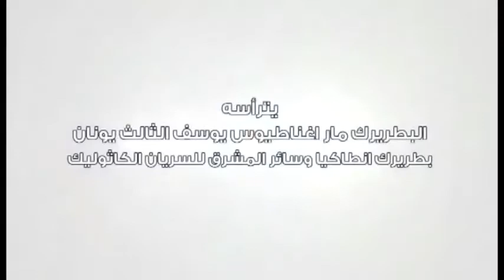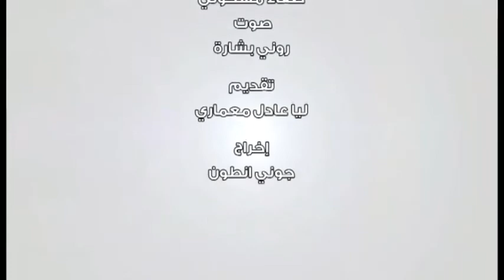البطريرك يونان يحتفل بالقداس الإلهي بمناسبة يوبيله الكهنوتي الذهبي والأسقفي الفضّي 17 أيلول 2021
Holy Qourobo celebrated by His Beatitude Mor Ignatius Youssef III YOUNAN, on the occasion of His Golden Priesthood and Silver Episcopal Jubilee, from Our Lady of Deliverance Patriarchal Monastery - Charfet, Daroun - Harissa, Lebanon.

غبطة أبينا البطريرك مار اغناطيوس يوسف الثالث يونان بطريرك السريان الأنطاكي، يحتفل بالقداس الإلهي بمناسبة يوبيله الكهنوتي الذهبي والأسقفي الفضّي، وذلك من كنيسة دير سيّدة النجاة البطريركي - الشرفة، درعون - حريصا، لبنان.